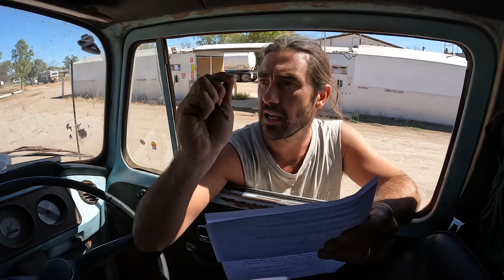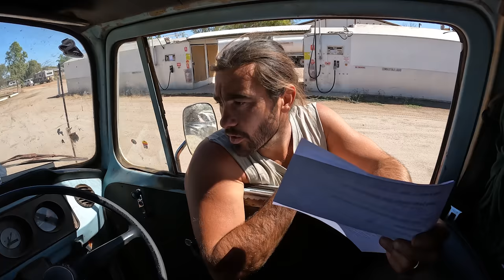THE HARRY'S HOLE TRACK - Water crossing that swallows cars in The Kimberley.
We're ridiculously excited to share our journey through the Harry's Hole Track.

This is one of the most gnarly and challenging tracks we've ever put our Kombi, and ourselves through! There are just 7 keys to this exclusive and unique track which takes you through a beautiful and remote part of The Kimberley.

Come with us as we go through some very deep water crossings, that we are told can swallow cars and take the Kombi through a slow going 15km track that takes over an hour to cover!

Not only is this an intricate and exhilarating drive in, but the reward at the end is freaking amazing!!!

Join us as we put our kombi through one of our toughest tests yet!